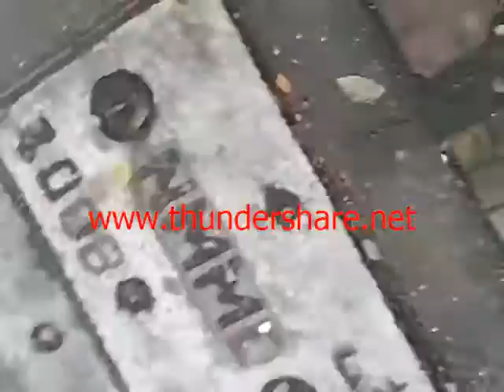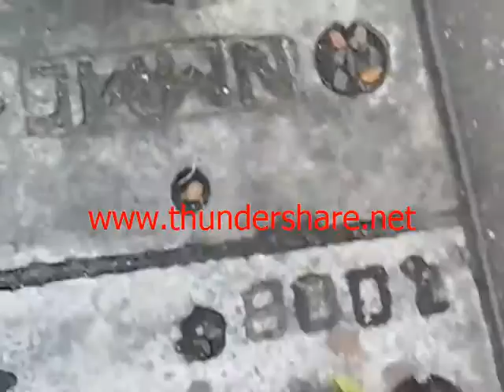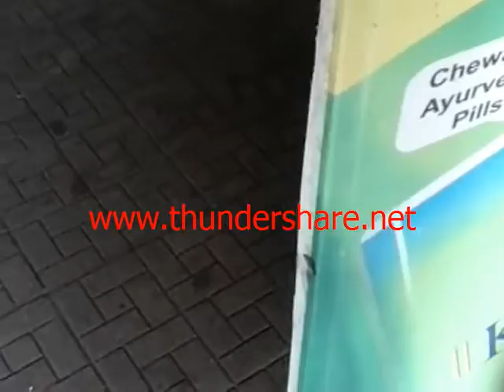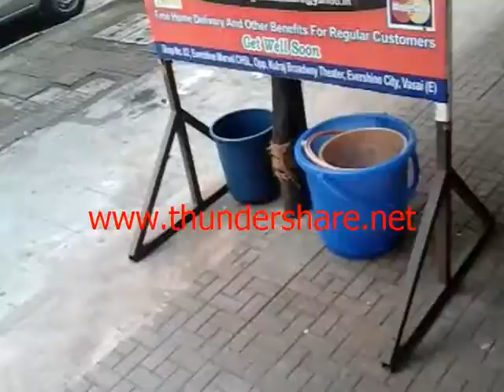abc centre taking away stray dog brownie pup for sterilisation on 20th august 2016 at about 10 45am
Description  abc(animal birth control ) centre of vasai virar municipal corporation taking away stray dog :brownie pup: (mother of 2 pups.). for sterilisation on 20th august 2016..at about 10.45am..in evershine city,vasai..near mumbai india